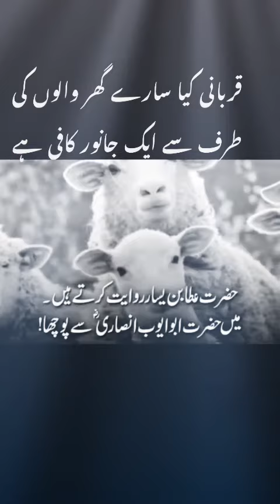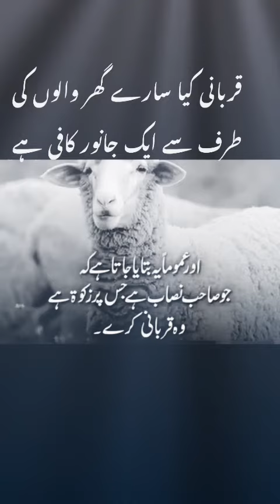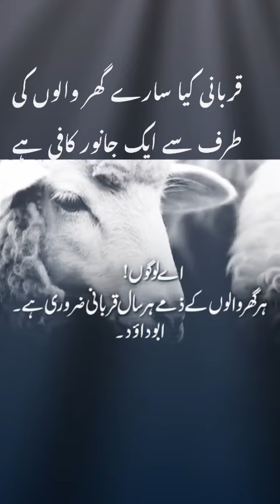Must watch motivational Dr farhat hashmi